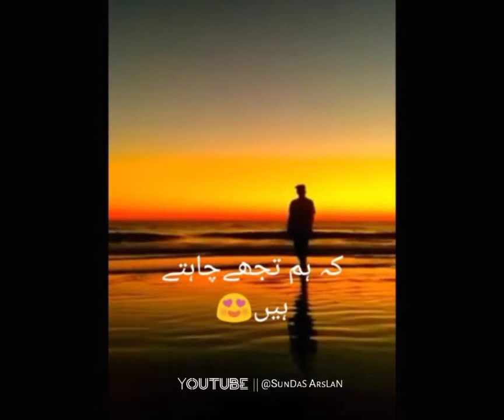Duniya Mein koi to Ho Ga Tere Jaisa || Crush Status 🥰 || Urdu Status ❤️ || I Like you not like you 😉